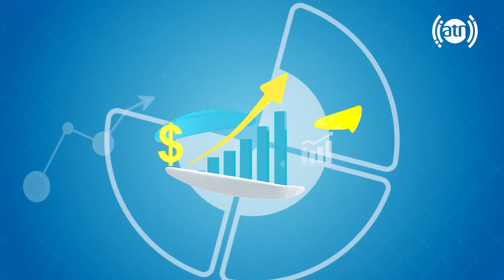Kindness in Islam, explained by Atef Dayee / مهربانی در اسلام، با عاطف داعی